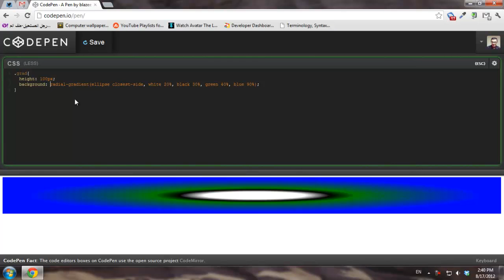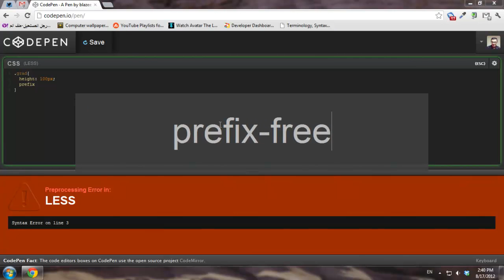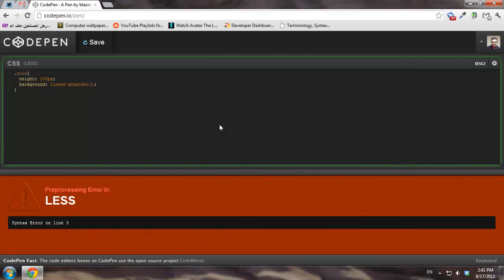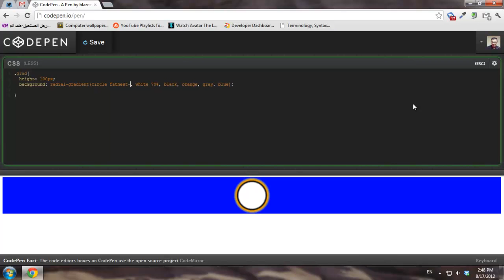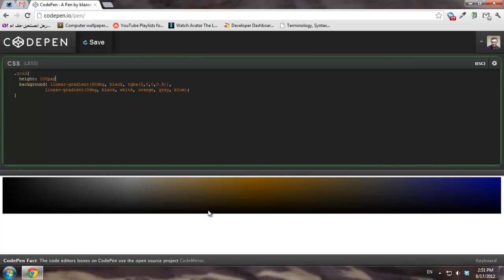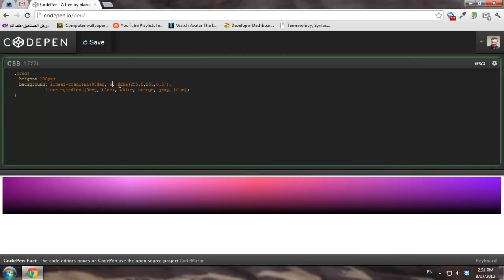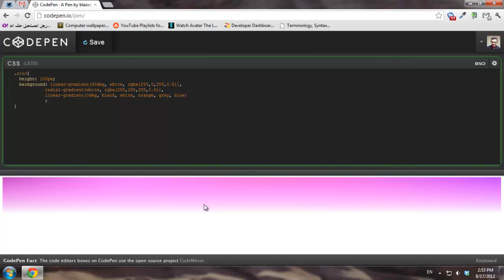عمل تدريجات لونية كخلفية لصفحتك بCSS3 - Gradient